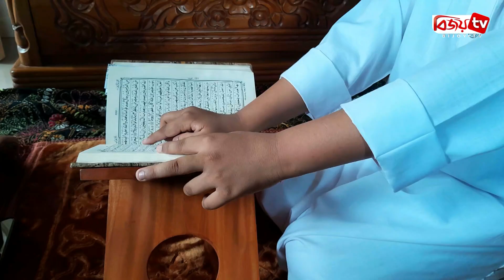মাত্র ৭১ দিনে কোরআন মুখস্থ করে ‘বি স্ম য় বালক’ ৯ বছরের নাফিস! Bijoy TV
টাঙ্গাইলের গোপালপুরের ৯ বছর বয়সী আবীর ইসলাম নাফিস মাত্র ৭১ দিনে পবিত্র কোরআনের ৩০ পারা মুখস্থ করে হাফেজ হয়েছেন। আর এই অর্জন তাকে পরিণত করেছে বিস্ময় বালকে।